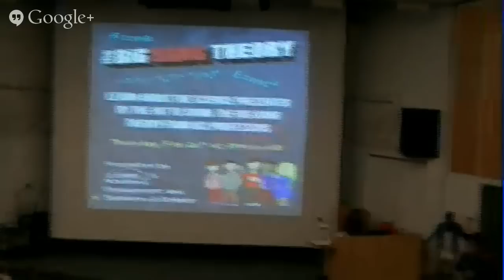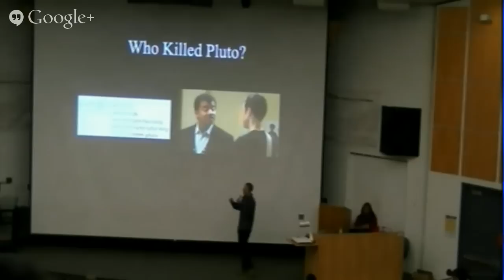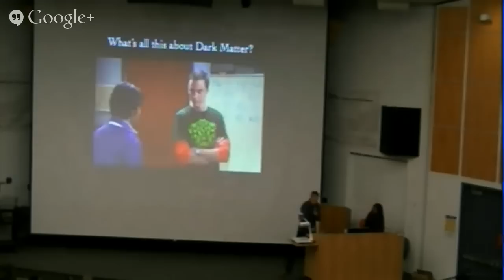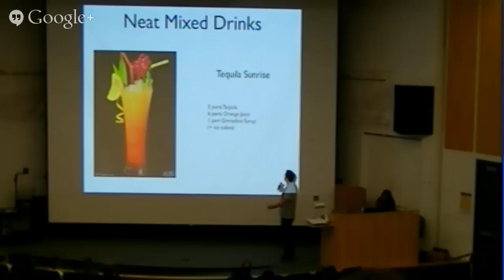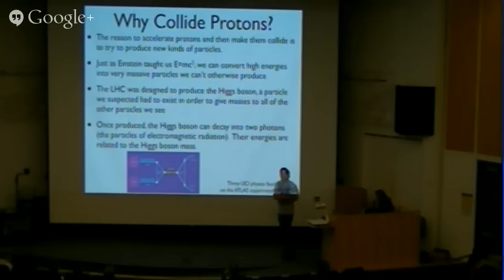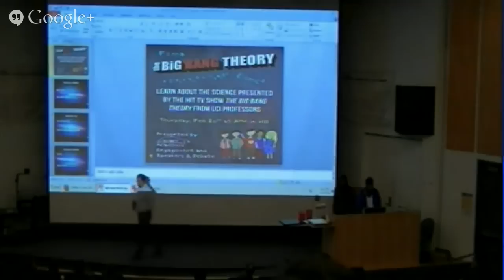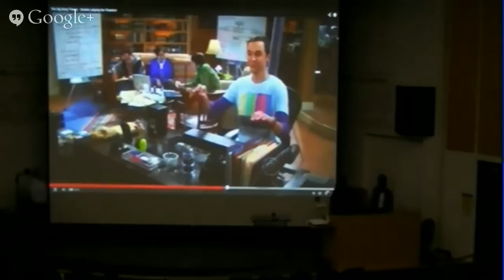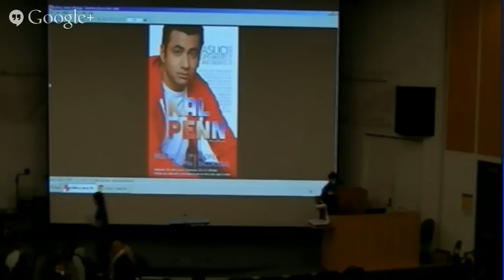ASUCI Office of Academic Affairs Presents: Discover The Big Bang Theory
Learn the science concepts presented in the hit TV show "The Big Bang Theory!" Professors from the School of Physical Sciences will be explaining the basis behind the physics and chemistry ideas and discussing how accurate they really are. There will be fun Trivia games and science activities, and be sure to come out to this fun lecture to discover "The Big Bang Theory"!